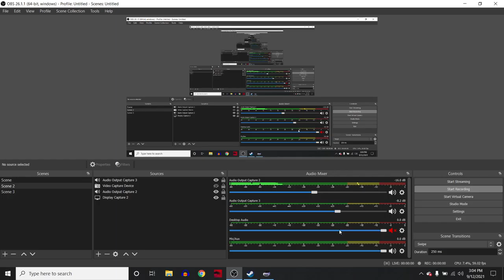COAT SPEEDWAY By Refract || Distance Gameplay [PC]